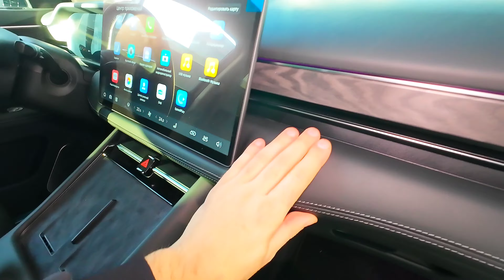2024 Seres 7 / Aito M7 - Visual Review of the Car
*2024 Seres 7 / Aito M7*

Experience the elegance and innovation of the *2024 Seres 7* in this silent visual review. Immerse yourself in the sleek design, advanced technology, and luxurious features of this premium SUV. From the bold exterior lines to the sophisticated interior, every detail is captured without any commentary, allowing you to fully appreciate the beauty and craftsmanship of the *Seres 7*

*Key Highlights*
- Stunning exterior design with modern aesthetics
- Detailed look at the high-tech interior features
- Innovative technology and advanced safety systems
- Pure, uninterrupted viewing experience

0:00 Exterior
3:31 Interior
10:08 Multimedia
11:51 Under hood

*Engine*  electric
*Horsepower*  438Hp
*Range* 1050km
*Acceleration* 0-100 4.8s